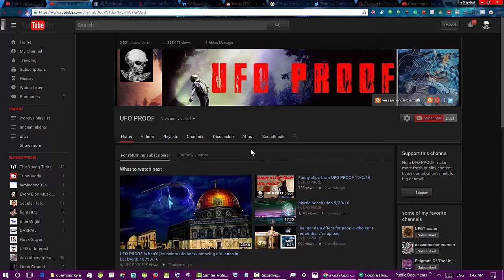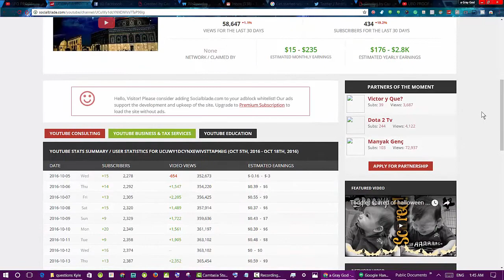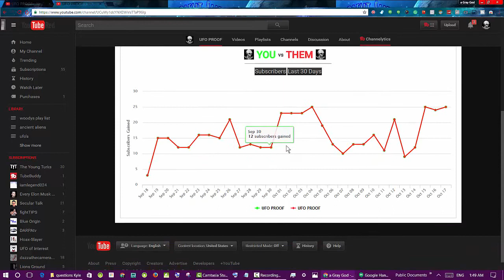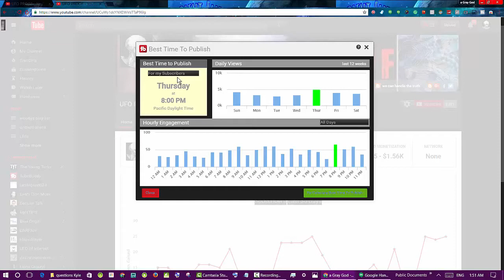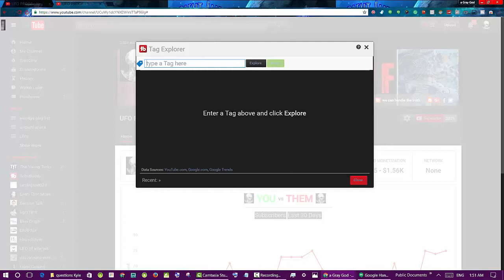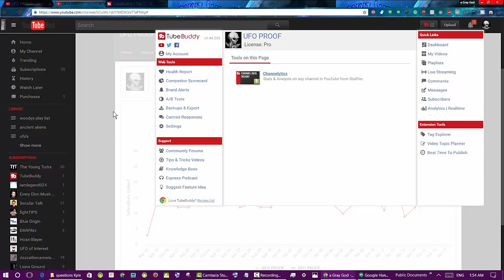tubebuddy vs socialblade best tools for making your youtube channel become successful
Here are some of the best tools for starting your own youtube channel and having it become successful